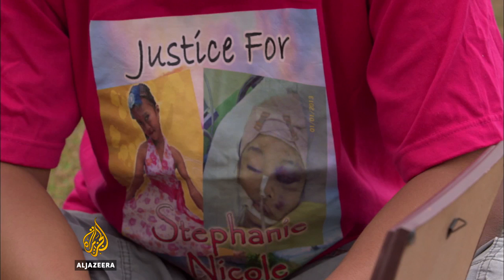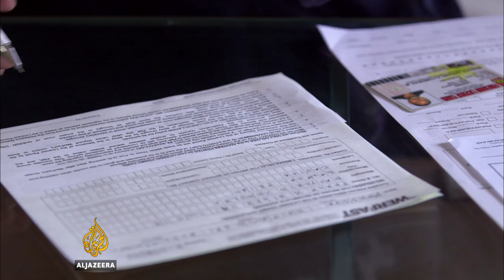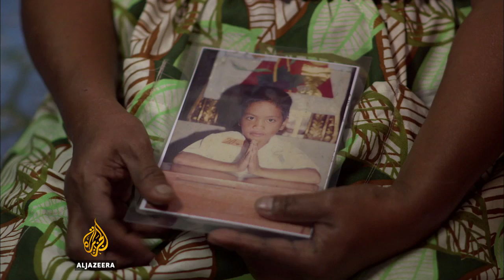Stray Bullets: Guns in the Philippines | REWIND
Ten years ago, in November 2006, Al Jazeera English was launched. To mark that anniversary, we've created REWIND, which updates some of the channel's most memorable and award-winning documentaries of the past decade. We find out what happened to some of the characters in those films and ask how their stories have developed in the years since our cameras left.

In 2014, 101 East went to investigate gun culture in the Philippines, where love for firearms is not restricted to the country's most crime-ridden neighbourhoods.

In "Stray Bullets", the question at the time was whether recently introduced guns laws were going to put an end to the gun violence then plaguing the Philippines.

As REWIND discovers, it is an issue that current events have made just as relevant today - with a new Philippines government taking an uncompromising line on crime.

Steve Chao returned to Manila to see what has changed since the documentary was made, and especially since President Rodrigo Duterte came to power. He talks to Jose Manuel Diokno, a human rights lawyer, about Duterte's war on drugs and its effect on gun violence.

"What we are seeing is really justice dispensed from the barrel of a gun. Overnight, the country has been transformed into a police state, and every day you open the newspapers and all you see is that people are being killed," Diokno says.

"These steps will in the end lead to more chaos and anarchy in my view. The Philippines has a weak legal system ... If the problem is a weak legal system, then taking the law into your own hands is going to make that system weaker. And the weaker it gets, the more there will be a need to maintain order, and that order will only come from an authoritatian form of government."